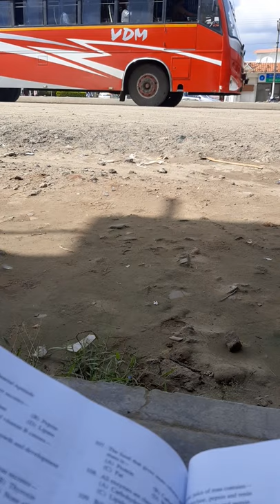Vaniyambadhi - MARUDHAR KESARI JAIN COLLEGE - TRB Exam